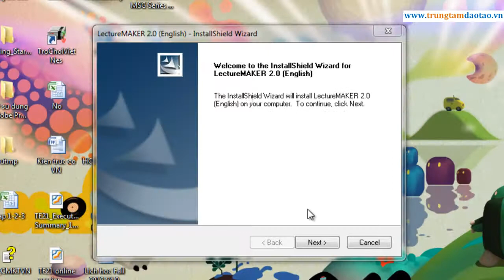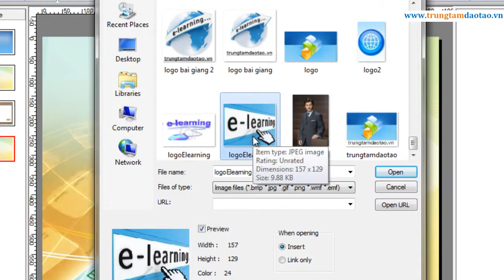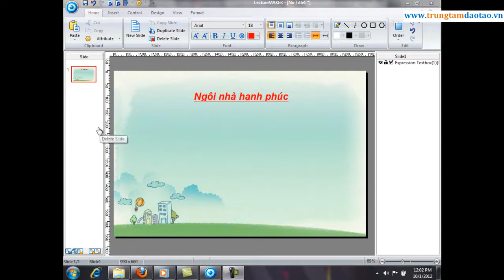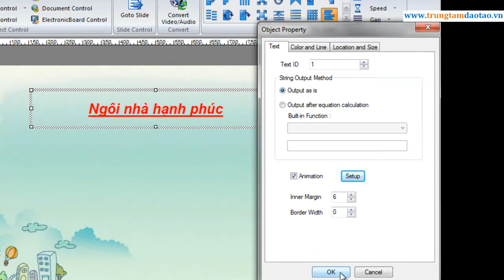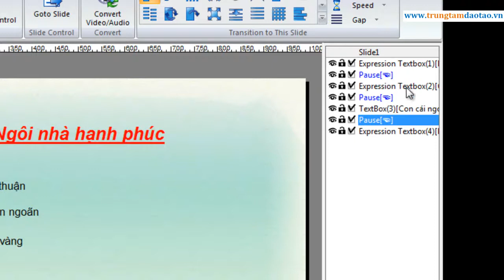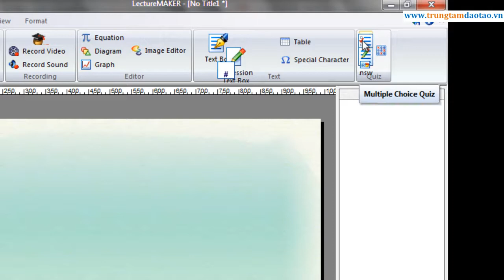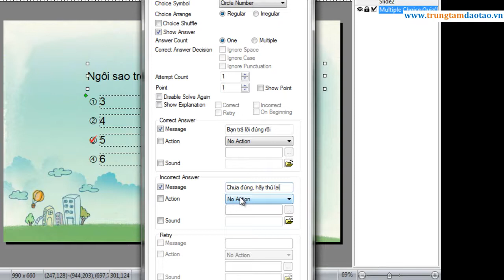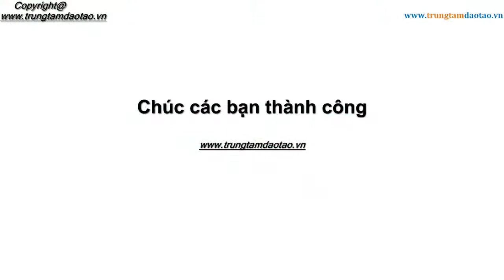Hướng dẫn sử dụng phần mềm lecture maker (toàn tập)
Khóa học Làm chủ bộ công cụ văn phòng Google WorkSpace cho công việc và học tập
Hướng dẫn sử dụng phần mềm lecture maker để tạo bài giảng điện tử, đưa lên website cho học sinh truy cập. Video hướng dẫn cách thu âm, tạo hiệu ứng, tạo bài quiz và nhiều tính năng hữu ích khác